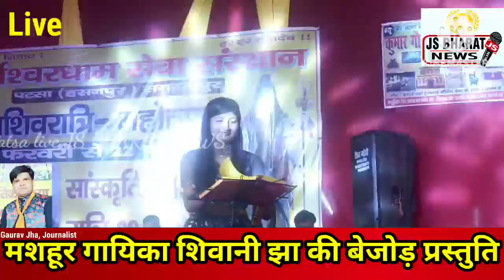सुप्रसिद्ध लोक गायिका शिवानी झा का गीत सुनकर दर्शक झूमने लगे।उमड़ी लाखों की भीड़।shivratri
JS BHARAT NEWS is a best hindi channel. All small and big news of the country and abroad will be brought to you in time. You can watch the events, news, education, entertainmet.JS news Bharat covers politics,crime, entertainment and education.

जनसेवक टीवी न्यूज़ एक हिंदी चैनल है।समाज में दिन-प्रतिदिन बुराई,अपहरण, अपराध, भ्रष्टाचार घटित हो रही है जो कहीं न कहीं समाज को खोखला कर रही है। जनसेवक टीवी न्यूज़ भारत चैनल का सिर्फ़ और सिर्फ़ एक ही मकसद है समाज के अंदर पल रहे बुराईयों,कुरीतियों, भ्रष्टाचार के ख़िलाफ़ आवाज़ उठाना।समाज को उन्नत, विकसित, सुदृढ़ बनाना हमारा लक्ष्य है।क्योंकि हम दिखाते हैं केवल सच।निश्चित तौर पर जे.एस.टीवी न्यूज़ भारत से आप भी जुड़कर सहयोग करें और अपना योगदान दें।